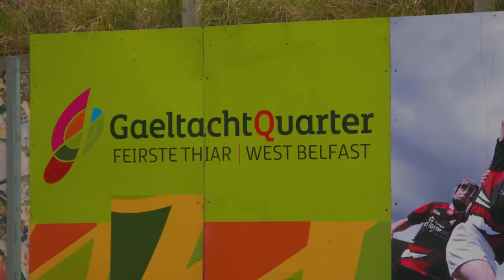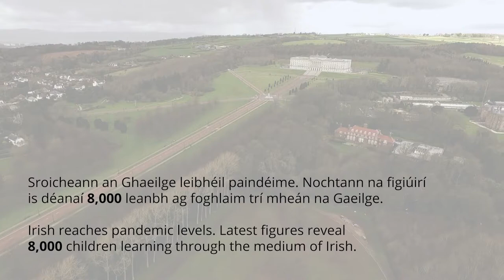Coláiste Feirste Open Day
Coláiste Feirste